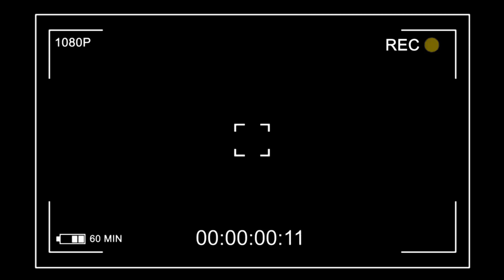Special Interview with Neeru Bajwa || Beautiful Billo || Suhail Khan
Anchor - Suhail Khan Insta (official_suhailkhan)
Cemra - Arbaz Khan ( arbazz_12)
Editing - Suhail Khan
Special Interview with Ammy Virk . Jass Grewal & Noor Chahal || Bajre Da Sitta || IN CINEMAS 15 JULY